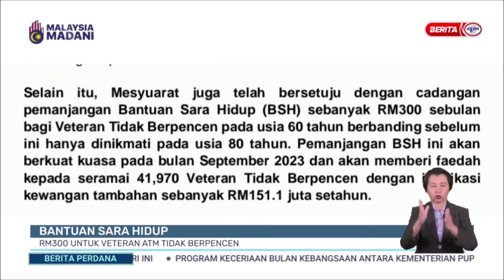7 OGOS 2023 –BERITA PERDANA-BANTUAN SARA HIDUP-RM300 UNTUK VETERAN ATM TIDAK BERPENCEN